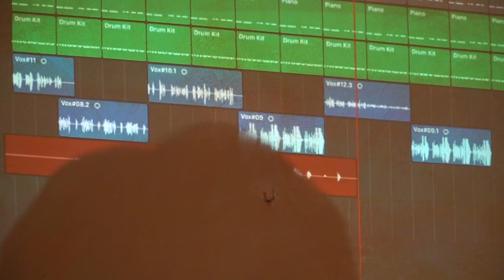Hors-Lits #13 Aix en Provence, 25 & 26 Avril 2018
Hors-lits Réseau d'actes artistiques en appartement.
Hors Lits 13 Aix en Provence (France)- 25 & 26 Avril 2018

“pilulecreative” – La cie d’Entraînement du Théâtre des Ateliers : (Nina-Karine Beltaief, Nezha Benzerga, Jeanne Boilard, Emilie Cavalieri, Quentin Da Silva Jesus, Johann Delaporte, Alice Faravel, Louis Gérome, Julien Mersseman et Aurélie Preux)

Si vous voulez accueillir un hors-lits chez vous ou participer au prochain, n'hésitez pas a nous contacter : horslits.aix (@robase) gmail (point) com

Musique de la vidéo improvisée lors de l'une des session avec Yann Cleary